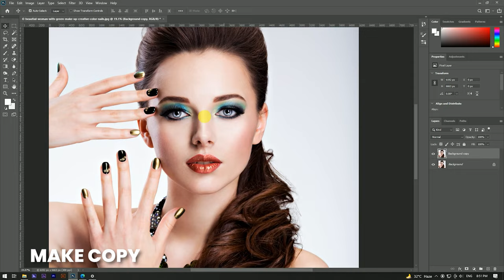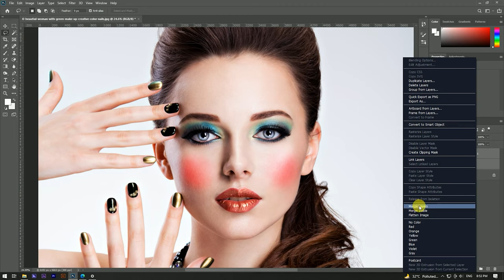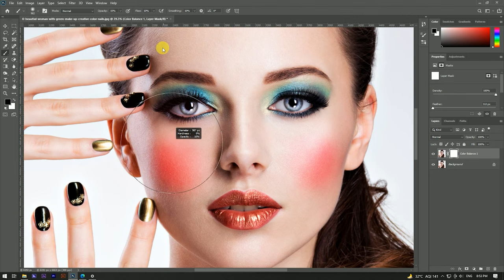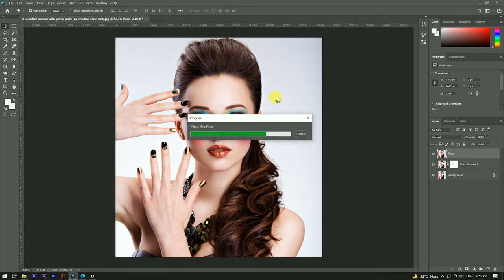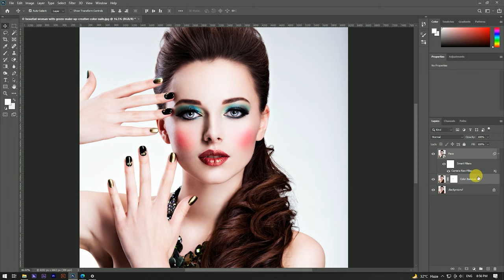Face Retouching Photoshop | Smooth Face in Photoshop Tutorial New Trick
Hello Guys Today, I'm Gonna show you a video to teach you how to Girl Face Makeup in photoshop.

Video Highlight:-
photoshop tutorial
photoshop
photoshop tutorials
professional skin retouching in photoshop
skin retouching
photoshop retouching
quick skin retouching photoshop tutorial
adobe photoshop